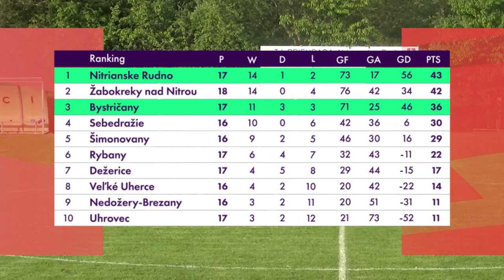TJ Priehrada Nitrianske Rudno U19 🆚 TJ Dynamo Bystričany U19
VI. liga U19 - 22. kolo (2022-23)